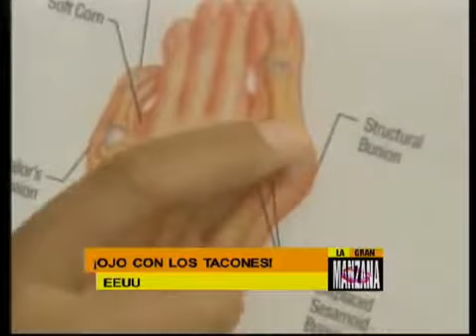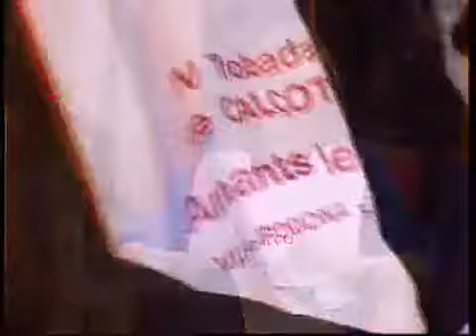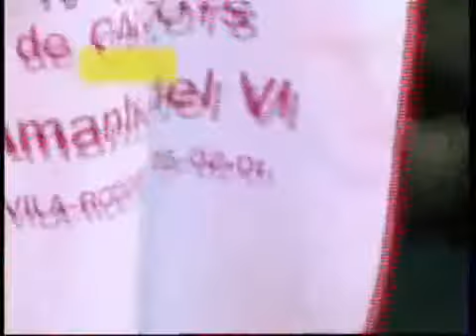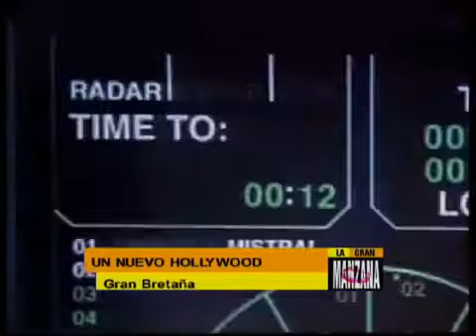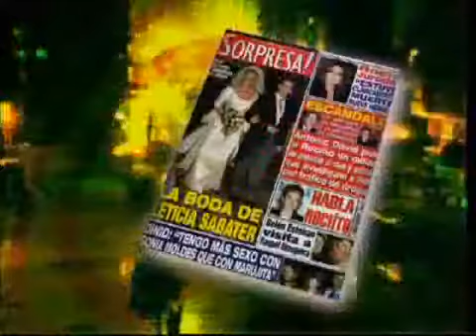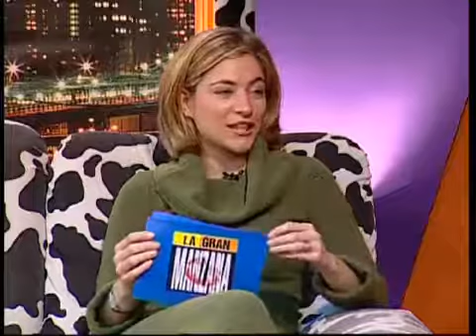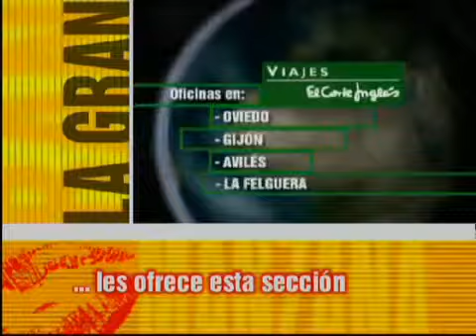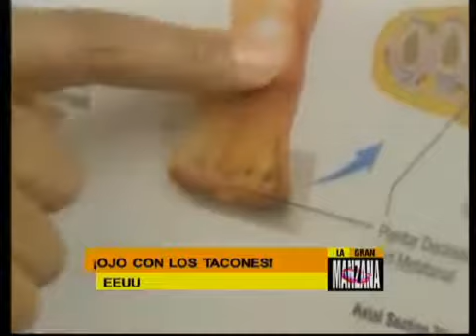LA GRAN MANZANA (27/02/2001)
Programa de entretenimiento conducido por Sonia Avellaneda y Alejandro Díaz. Pertenece al archivo de Teleasturias. Año 2001. Primera Temporada.

ENTREVISTAS Adolfo Prado, presidente Club la peonza de juegos populares SECCIONES Noticias y actualidad por Cristina Oro y Alejandro Díaz Reportajes por Manuel Jimenez Lecciones de asturiano.